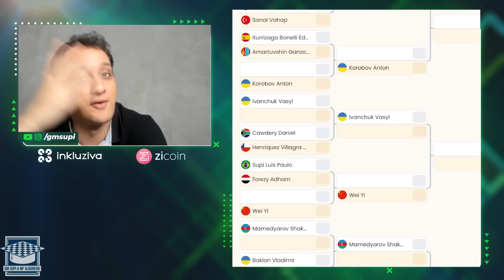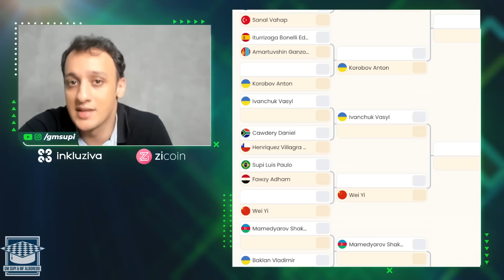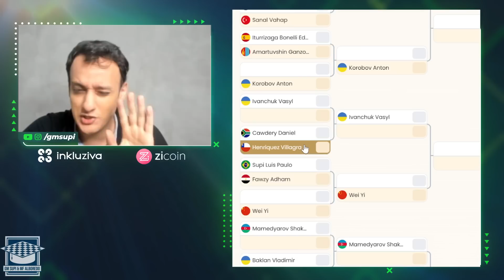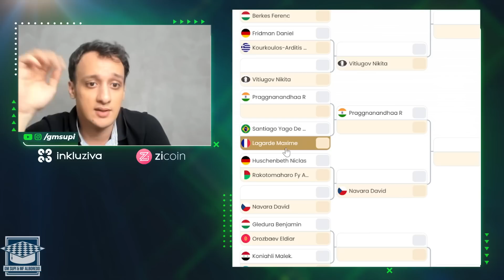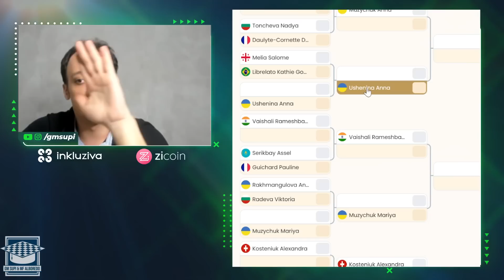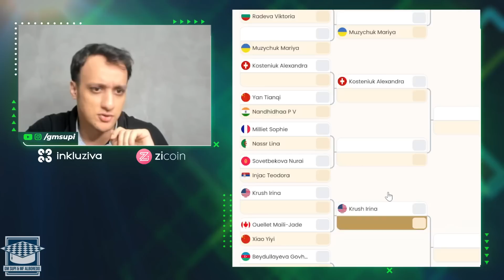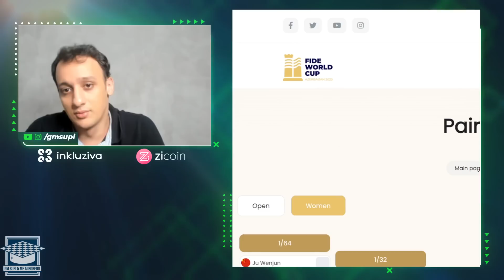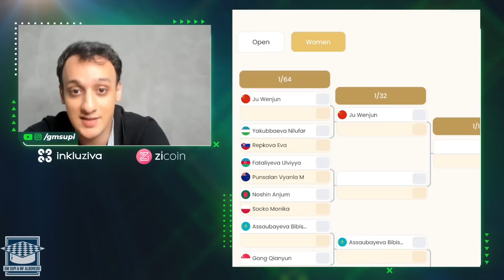A COPA DO MUNDO VAI COMEÇAR! Minha preparação e expectativas.